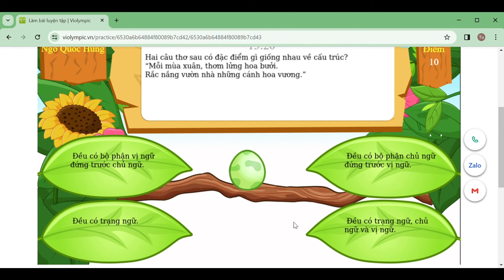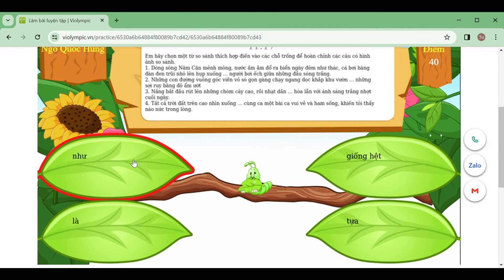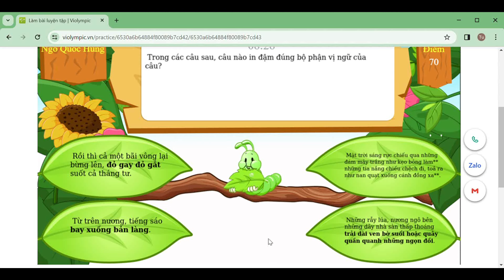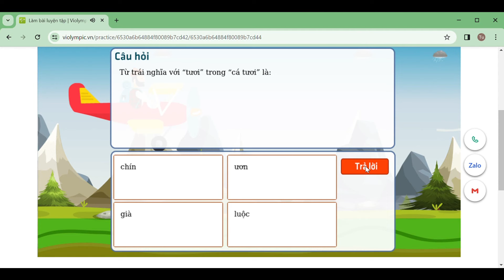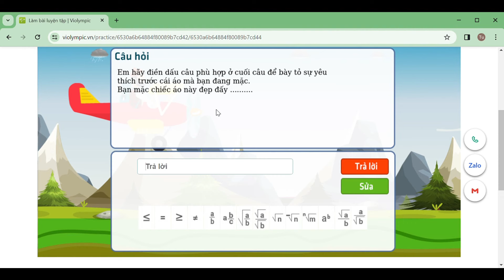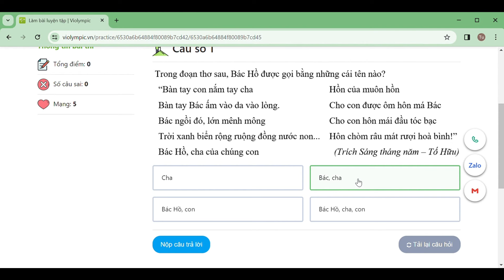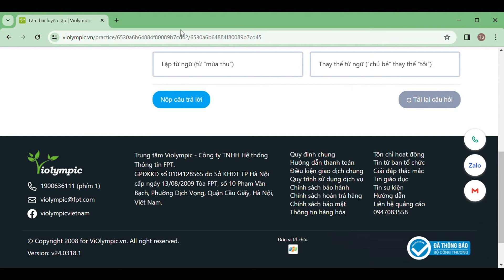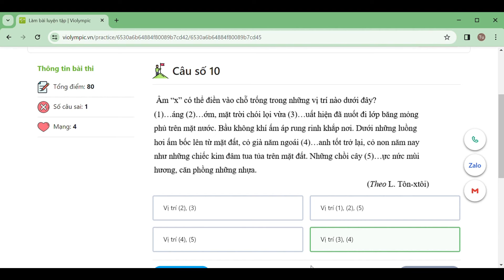Đề ôn thi Violympic cấp Quốc gia môn Tiếng Việt lớp 5 vòng 10 2024